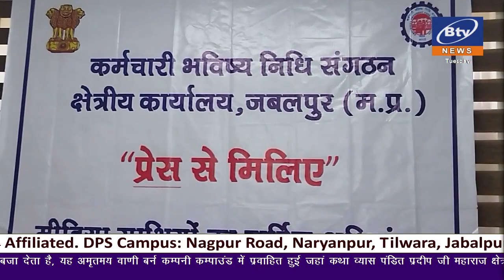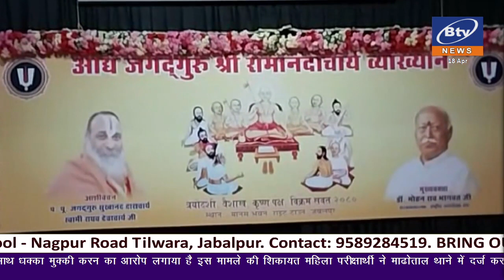2023 04 18 BULLETIN 2